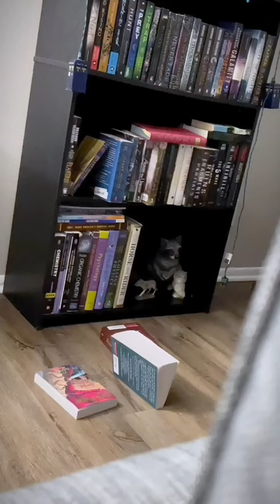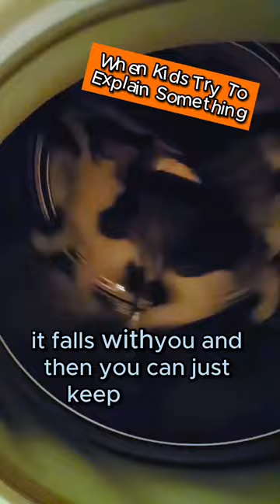Why Are So Many People Obsessed with Cats?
Best Talking Cats on the Internet 🐈 Voice Over Style

Hello Animal Lovers! I pretend cats can talk. It makes me happy. I hope it makes you happy too 💜

I am the Manic Pixie Cat Lady, and I am here to show you the best cat videos of the internet on a daily basis, while doing my best to help you find that laugh or smile that you deserve every single day. That may or may not require me to have a microphone and make all of the voices for fun 🐾

Here's to all the cats, dogs, pets and animals of all kind, caught being silly on camera to help us stay sane 🥰 We love you to bits 💕

Let's turn this into our daily routine to find some joy in life. And giggle at some toe beans.

⚠️ My purpose, when making COMPILATIONS, is NOT to steal other people's videos, but to have fun creating my own audio overtop, and sharing my fun with those who find it entertaining and as positive for their mental health as I do.

All copyrights belong to their legal owners! We will remove the clip, video or come to an agreement. Manic Pixie Cat Lady is a channel containing collections of funny videos (mostly cats, dubbed over with my insanity in a microphone) funny cats, dogs, and many other funny animals. The channel was created to bring even more positive and joyful moments into your life!